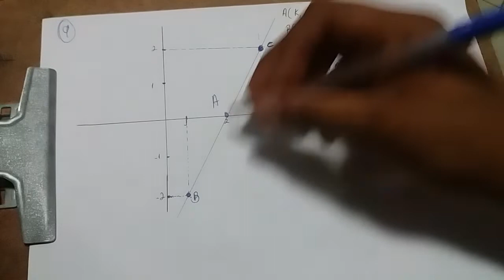Coeficiente Angular - Parte 2 Geometria Analítica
Coeficiente Angular-  Parte 2 Geometria Analitica